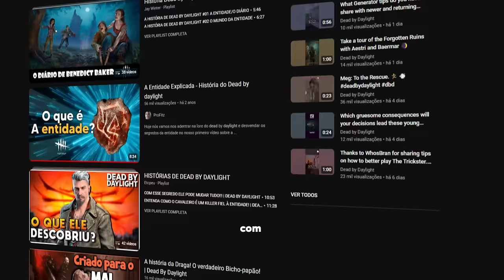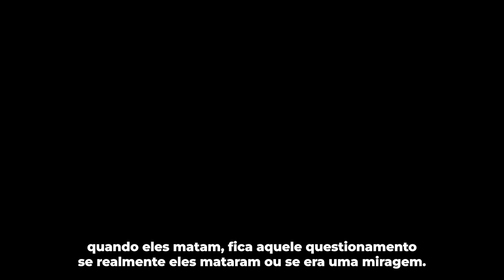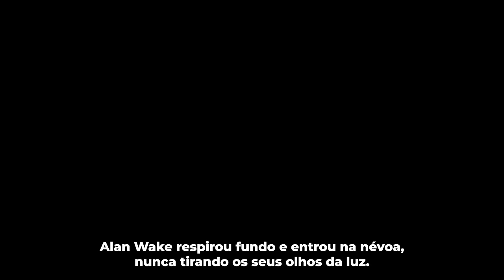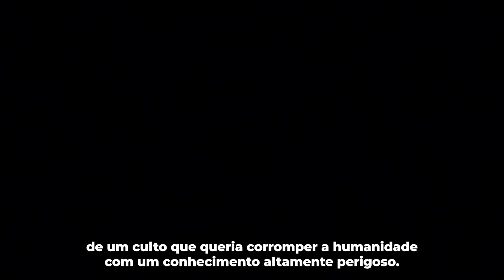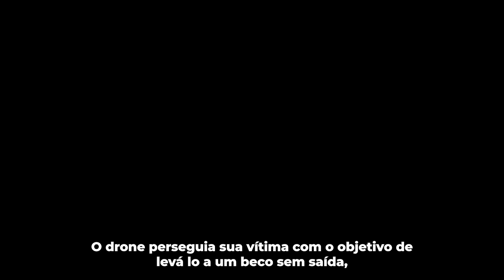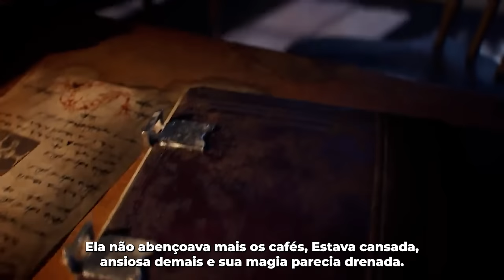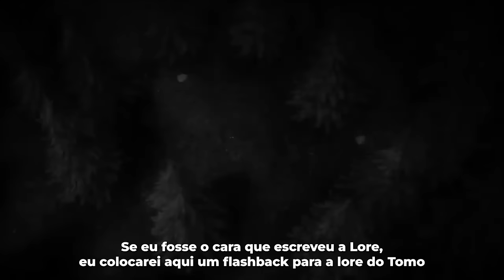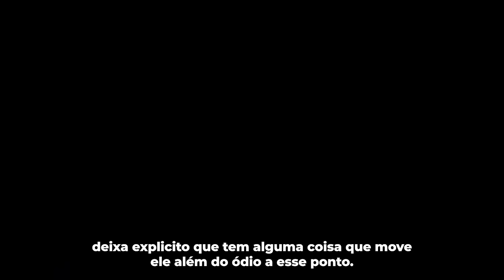TODA a LORE do Dead by daylight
Segura toda a lore completa do Dead by daylight

00:00 - Memórias perdidas
16:01 - O Litch (vecna)
20:55 - O desconhecido
26:22 - Chucky
28:52 - Xenomorfo (alien)
31:33 - Singularidade
36:14 - Cavaleiro
43:18 - Kauser, digo, Wesker
45:26 - Mercante de crânios
57:28 - Sadako
1:00:39 - A Artista
1:06:20 - Pinhead
1:08:42 - Trickster
1:15:43 - Gêmeos
1:23:08 - Nêmesis
1:25:01 - Blight
1:27:53 - Deathslinger
1:32:49 - Pyramid Head
1:34:48 - Oni
1:42:21 - Ghost Face
1:46:18 - A Praga
1:52:44 - Legião
1:56:37 - Spirit
2:03:48 - Demogorgon
2:05:37 - O palhaço
2:10:47 - Caçadora
2:17:25 - Pig
2:21:40 - Doctor
2:26:52 - Hag
2:34:01 - Enfermeira
2:37:28 - Freddy
2:41:28 - Caipira
2:47:00 - Wraith/espectro
2:52:56 - Michael Myers
2:56:03  - Trapper